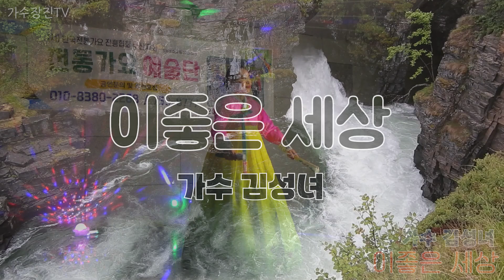가수 김성녀 - 이 좋은 세상 미남역 버스킹 [가수장진TV]